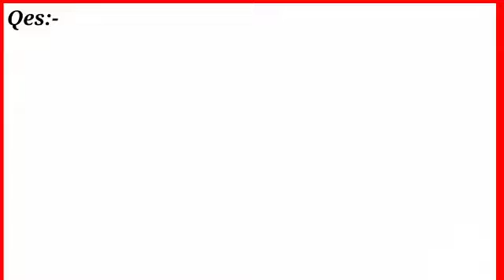Integration by Substitution/Class 12th maths/NCERT Solutions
JEE maths preparation
Integration problem
NCERT Solutions